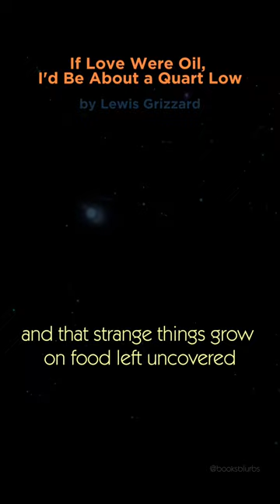bb: If Love Were Oil, I'd Be About a Quart Low by Lewis Grizzard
Book Blurb: If Love Were Oil, I'd Be About a Quart Low
by Lewis Grizzard

Marriage taught Grizzard that women spend most of their time in the bathroom. Divorce taught Grizzard that Sunday nights are endless and that strange things grow on food left uncovered in the refrigerator. If Love Were Oil, I'd be About a Quart Low is the bittersweet account of Grizzard's three marriages and three subsequent divorces.

Based on his bestselling book of the same name, this program features the inimitable talent of Lewis Grizzard and his very personal, often humorous views on women.